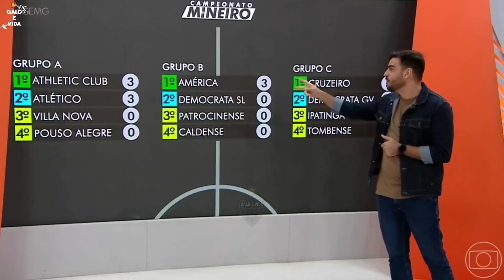CORTES GLOBO ESPORTE ATLÉTICO-MG | HULK marca 2 GOLS, ÚLTIMAS NOTÍCIAS DO GALO!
BEM-VINDOS AO CANAL GALO É VIDA 🐓

ATLÉTICO-MG VENCEU O JOGO DE ESTREIA CONTRA A CALDENSE POR 2X1 NO HORTO.

CRÉDITOS: GLOBO MINAS/GRUPO GLOBO

CRÉDITOS: O TEMPO

CRÉDITOS DE IMAGEM: GALO TV E O TEMPO SPORTS.